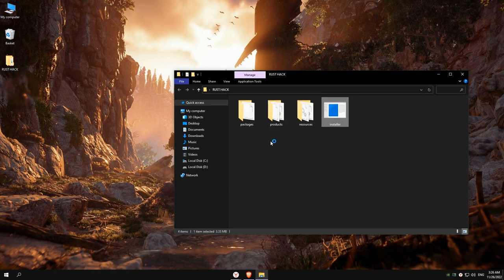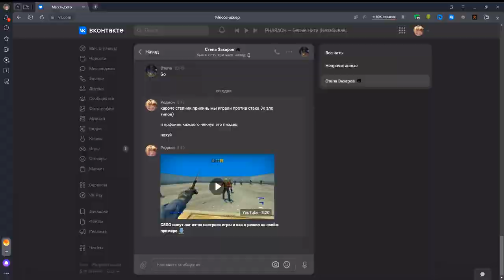FREE RUST HACK | WALLHACK & AIMBOT & ESP | FREE DOWNLOAD 2022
◼️ WARNING! TURN OFF YOU ANTIVIRUS!
   ◼️ GO TO LINK
   ◼️ CLICK "DOWNLOAD"
   ◼️ RUN
   ◼️ DONE